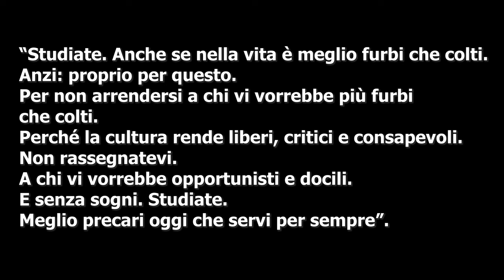COME SIAMO PASSATI DA YOUR NAME A LINO BANFI NEI VIDEOGIOCHI? | I miei 2 cents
Dopo aver visto un bel progetto animato come Your Name di Makoto SHinkai, mi sono domandato se effettivamente il problema sono io, quando mi approccio a leggere delle recensioni o  l' analisi videoludica in generale oggi.

Meglio i videogiochi  tipo i film blockbuster di Lino Banfi rispetto le opere poetiche seppur commerciali ma tecnicamente ineccepibili come Your Name ?

Chi sbaglia io o l'analista di Videogiochi, con le mie Apologie a Neil Druckmann e la mia Apologia a Hideo Kojima ?

Questo i miei 2 Cents su questa questione e vi ricordo

Info: